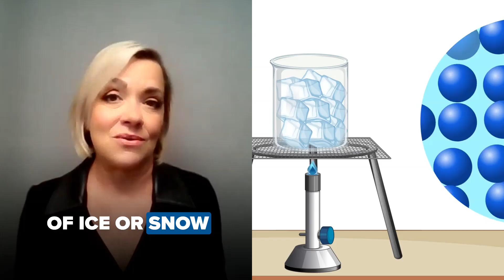Winter 2025 forecast: Where snow and storms may hit hardest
AccuWeather, NOAA and the Farmer’s Almanac all released winter 2025 outlooks — and they don’t fully agree. Meteorologist Julie Martin explains how La Niña impacts our winter, why forecasts can sound different, and why it’s still too early to know exactly what to expect.